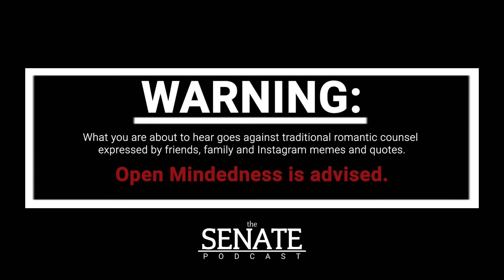19. Woman Problems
On Tuesday's episode of the Senate podcast, the guys along with our special guest Dionne Knight tried to answer the question of What is wrong with men today?

As one of our faithful followers would say, "One hand can't clap"; so to that end...

...what is the problem with today's women?

What must they do to level up?

Do they have to level up or are they trying to meet men's unrealistic and unattainable expectations?

Neil and Derek get back to it on this episode of the Senate podcast.

Remember to pour some wine, get your favourite snacks and bring your friends!